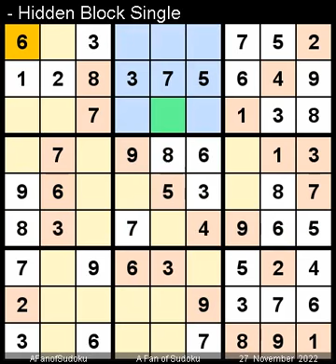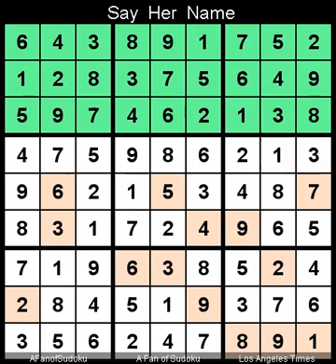How to Solve Los Angeles Times Sudoku Expert November 27, 2022